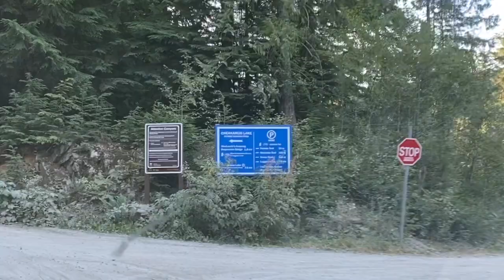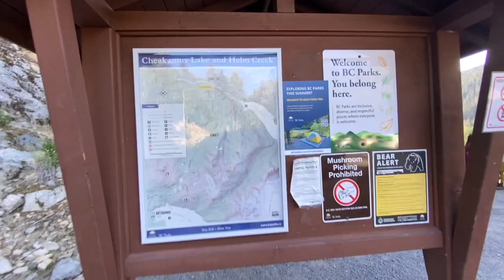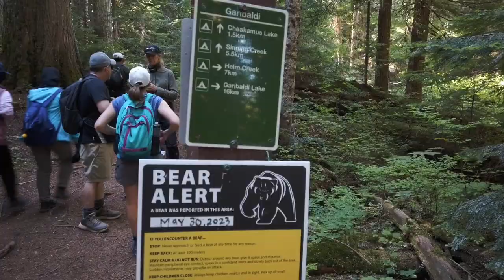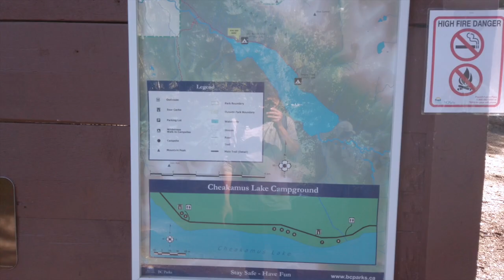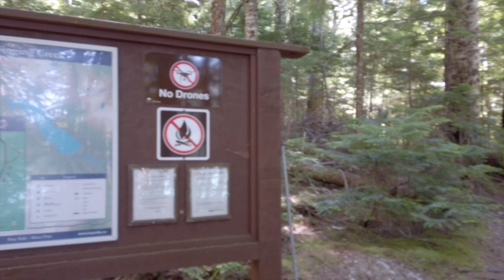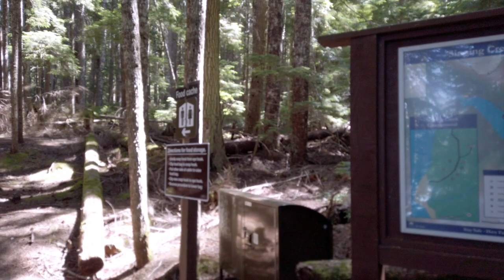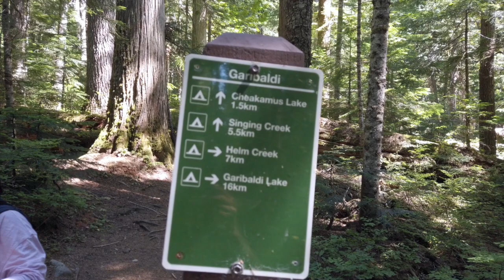Cheakamus Lake, Whistler BC, Canada